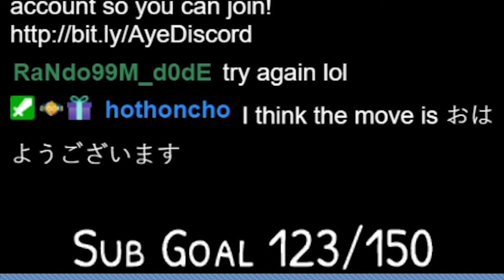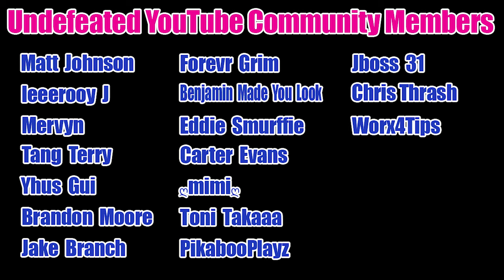How I Became McDonald's Employee Of The Year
How I Became McDonald's Employee Of The Year! Today KyleAye teaches you how to work at McDonalds. McDonalds video game! The official McDonald's training game for the Nintendo DS.